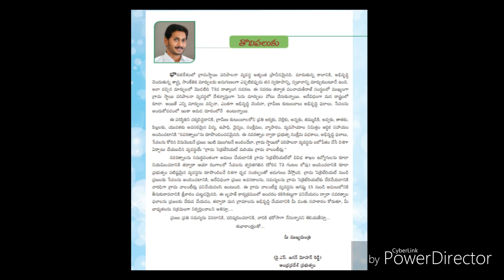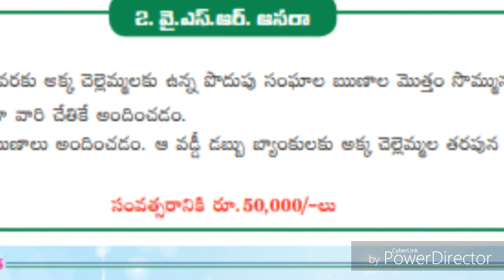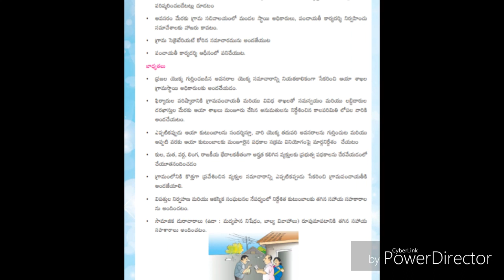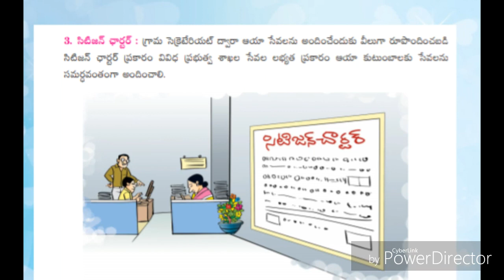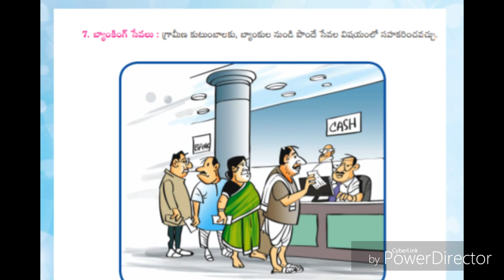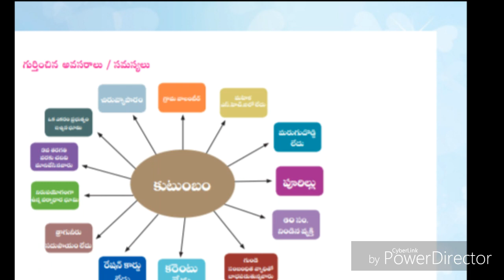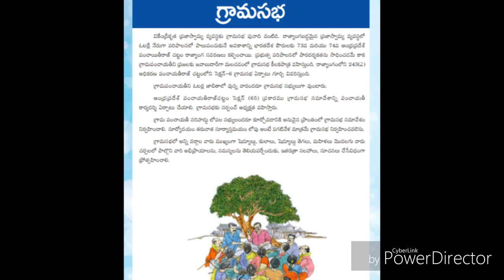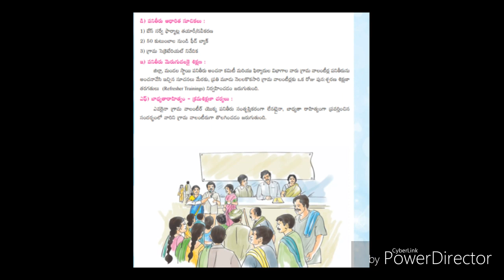గ్రామ వలంటీర్స్ కరదీపిక